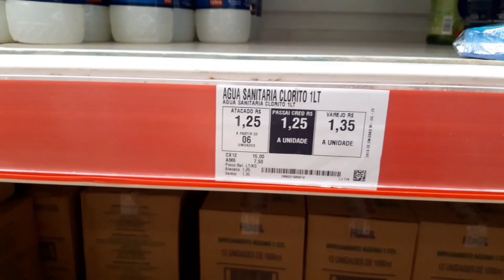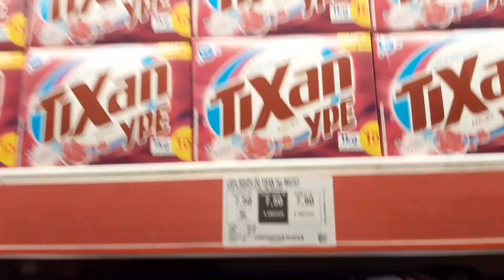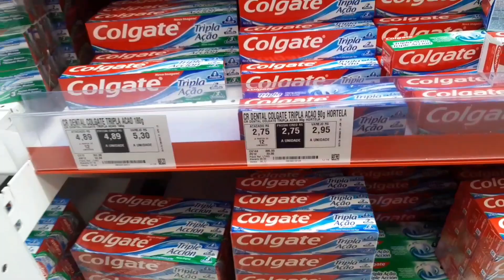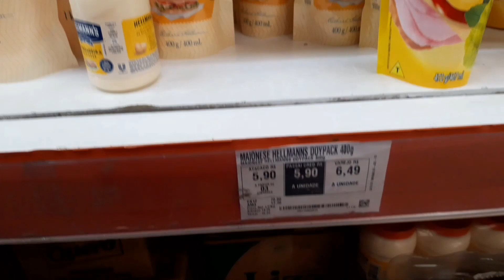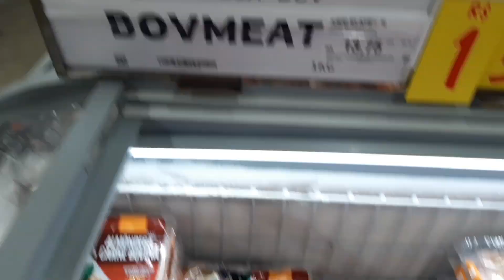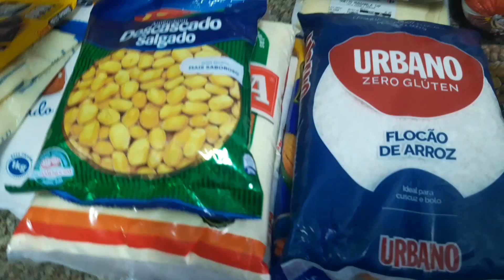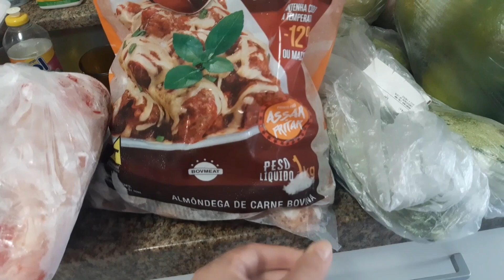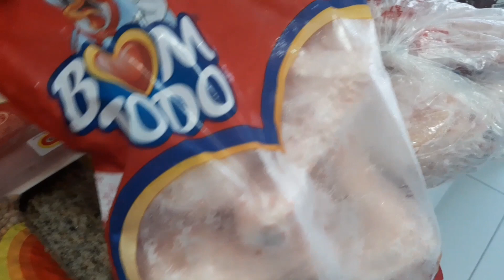Compras do mês no supermercado Assaí C/ menos de 400reais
Compras do mês com menos de 400 reais sera que deu pra comprar muitas coisas vale a pena comprar no Assaí  dar pra compra tudo que precisa no mês  sim gente eu consigo comprar tudo que precisa no mês  com esse valor a sera que tava barato ou caro esse mês veja o vídeo e confira

eu espero que goste fiz com muito carinho para vocês se escreve no canal ativa o sino pra receber todos os videos obrigado a todos beijos da franci